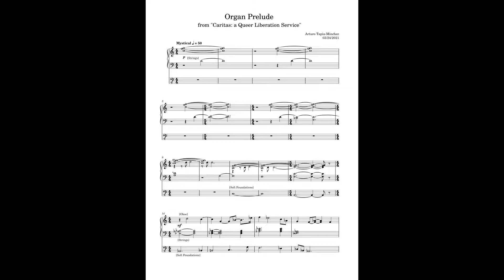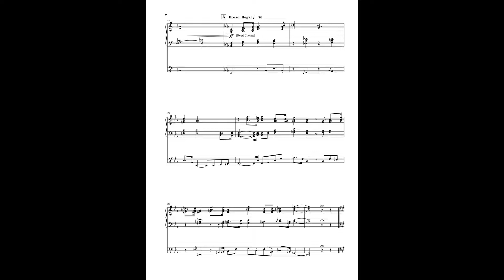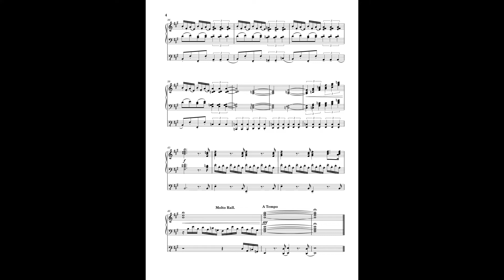1. Organ Prelude